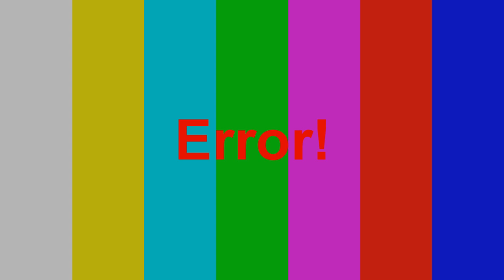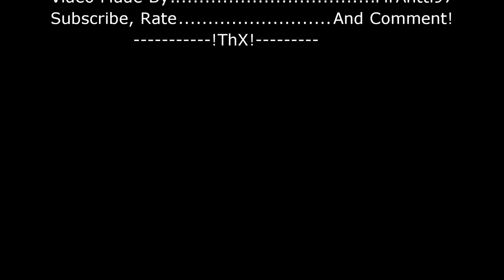Fat Boy Slim - Apache(Fat Boy Slim Remix)! | HD 720p